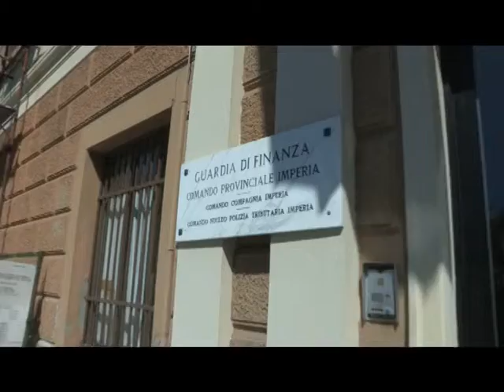CONCORSI TRUCCATI A RIVIERACQUA, CHIESTE LE CONDANNE, SENTENZA IL 17 APRILE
Sarà emessa il 17 aprile la sentenza per gli indagati nell’ambito del processo per i presunti concorsi truccati nell’ambito di Rivieracqua, la società pubblica di gestione del ciclo idrico, che hanno chiesto il rito abbreviato. Per gli altri indagati il Pm ha chiesto invece il rinvio a giudizio con il rito ordinario. Al rito abbreviato sono approdati l’ex direttore generale della società pubblica Gabriele Saldo, Federico Fontana, che era presidente della Commissione dell’esame finito sotto inchiesta, Fabio Cassella, dipendente poi licenziato, Giorgio Negro, ex coordinatore amministrativo e membro della stessa Commissione d’esame, Flavia Carli e il figlio Davide Carli, Gianluca Filippi, il padre Marco Filippi e ancora Francesca Mangiapan, dirigente della Provincia. Il Pubblico ministero Francesca Sussarellu ha chiesto una condanna a tre anni per Saldo e Fontana, 2 anni per Gianluca Filippi, Flavia Carli e Casella, un anno per Negro, Marco Filippi e la Mangiapan e infine 4 mesi per Davide Carli. Le accuse a vario titolo per gli undici indagati sono di truffa e rivelazione di segreto d’ufficio.